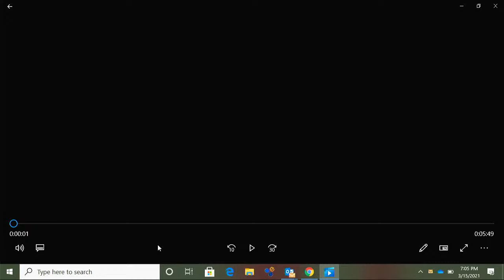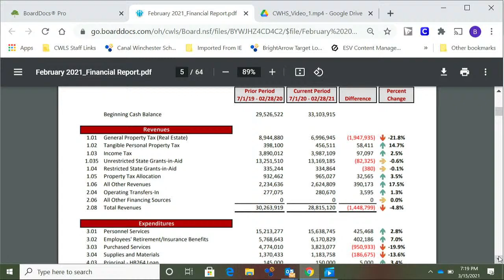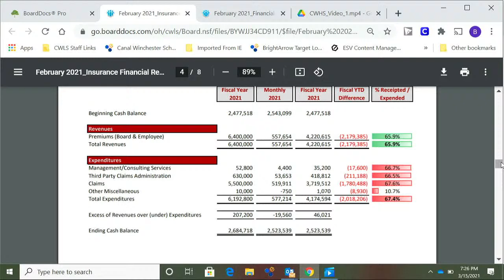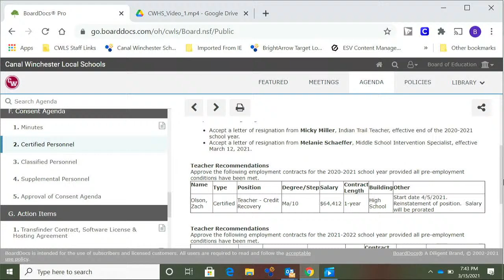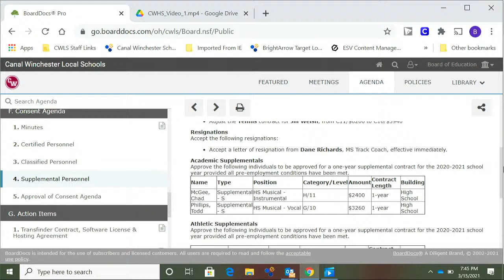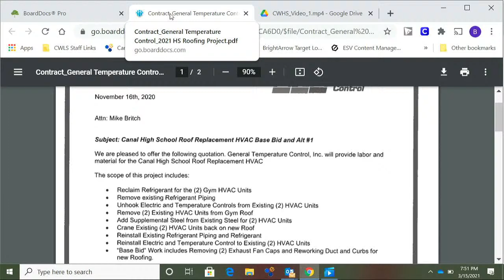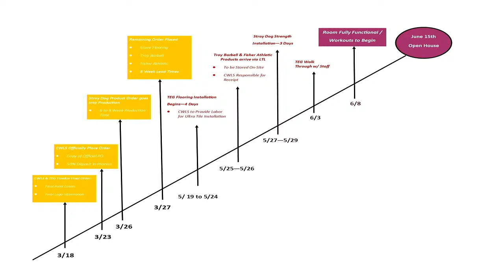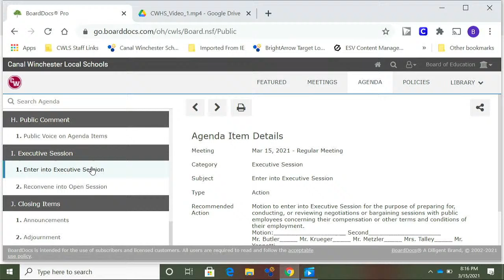03/15/2021 CWLS Board Meeting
Canal Winchester Local Schools Board Meeting - March 15, 2021 Starting at 7:00 pm EST